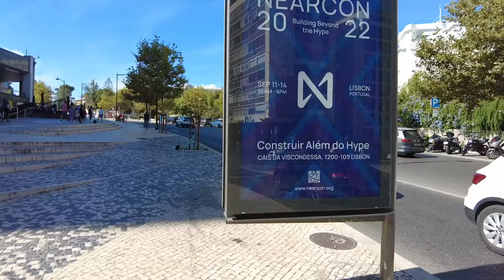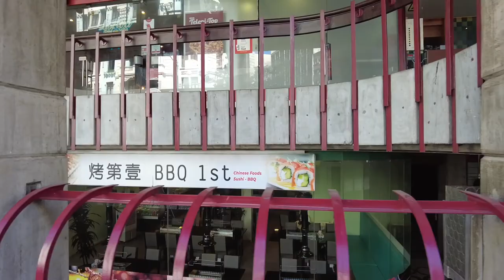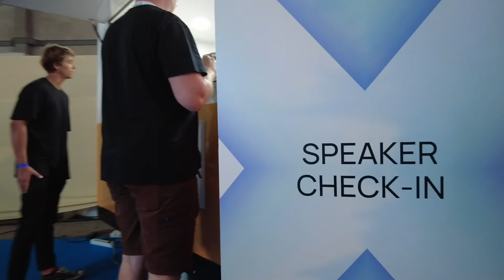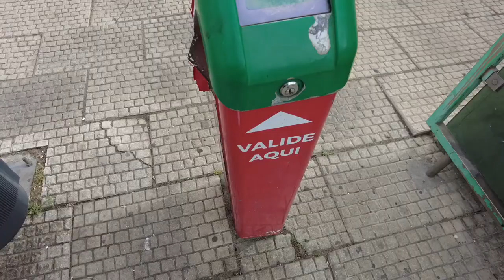Vlog Nearcon 2022 - Cek Venue Nearcon di Lisbon, Portugal